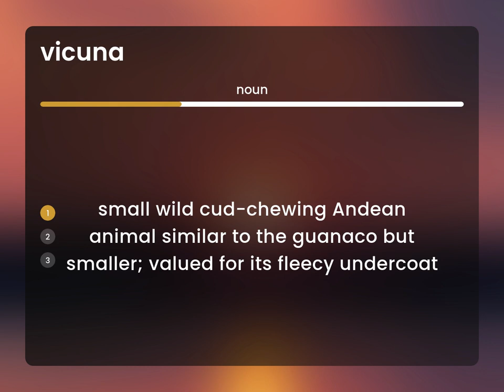Vicuna | definition of VICUNA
What is VICUNA?